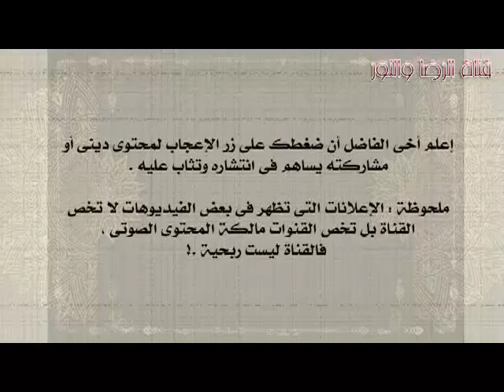سورة التكوير - بصوت ناصر القطامى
(جودة منخفضة)